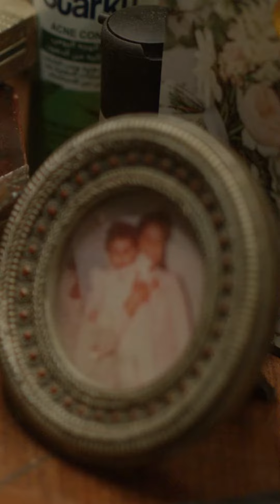رحله 404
في رحلتها للتوبة تتعرض غادة "منى زكي"  في فيلمها الجديد لحدث يغير مجرى الرحلة!

فيلم رحلة_404 قريباً على شاشات

ﺗﺄﻟﻴﻒ: محمد رجاء
طاقم العمل: منى زكي - محمد ممدوح - محمد فراج - شيرين رضا - خالد الصاوي - حسن العدل